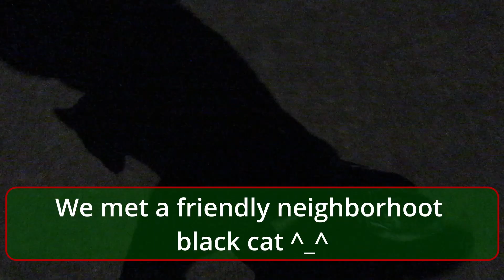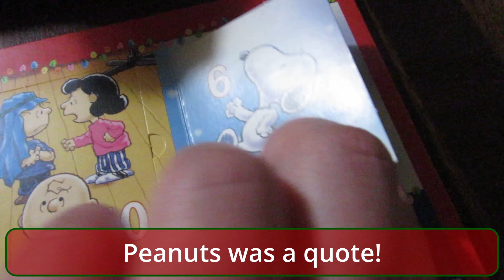Typical Tuesdays & Duolingo Year In Review // Vlogmas 2022 Day 6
Welcome to Vlogmas Day 6! Walks, cats (and an EXTRA cat lol), Panda Express, and my Duolingo Year In Review!

Hope you enjoy this one! And if you've read this far into the description comment with..."Bubo says hi"